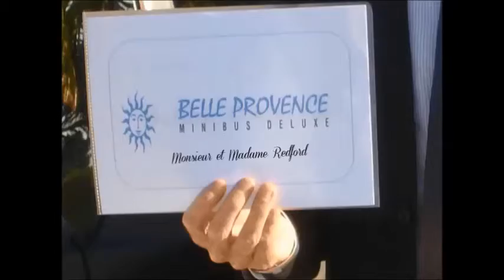Driven cars and vans from Belle Provence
BELLE PROVENCE Minibus Deluxe  c'est 12 ans d'expérience en Provence
Elle vous transporte selon vos besoins et vous fait partager son expérience, sa connaissance et son attachement à la Provence authentique. Elle facilite vos déplacements en Provence et au delà. (France, Italie, Espagne, Suisse, et Stockholm en 2010)

Spécialisée en transfert et en transport privé Individuel et pour Mini-groupes en voitures, vans avec des chauffeurs parlant anglais.
Réalise des programmes uniques d'excursions et  de circuits de plusieurs jours en véhicules privatisés avec chauffeur-guides et pour groupes avec guide (langues sur demande : français, anglais, russe, portugais...)
 Gère la logistique transport de personnes pour du transport individuel et pour vos groupes dans le cadre d'événements.

Nos services de transport et nos programmes touristiques peuvent faire l'objet
de lots pour des concours, de cadeaux d'entreprises à vos clients et collaborateurs, de cadeaux d'anniversaire, de mariage, d'occasion de faire plaisir à un proche ou de récompenser une équipe ou d'escapade à Marseille et en Provence à deux , entre amis ou en famille